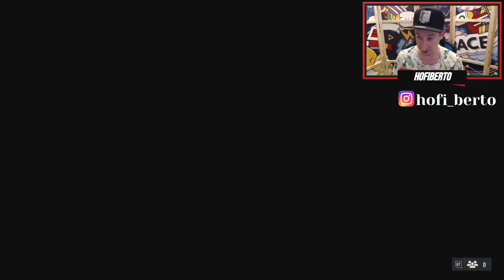OMG🤩 Mein LA LIGA TOTS UPGRADE Pack gönnt richtig 🥰 und das gleich zweimal 👍 FIFA 23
Wie jeden Mittwoch ist heute auch wieder das TOTS UPGRADE PACK am Start! Diesmal von der La Liga, und es gönnt aber sowas von 🤩
Schreibt gern in die Kommentare was ihr so gezogen habt 🙂

..über ein like einen Kommentar oder ein Abo würde ich mich sehr freuen 👍